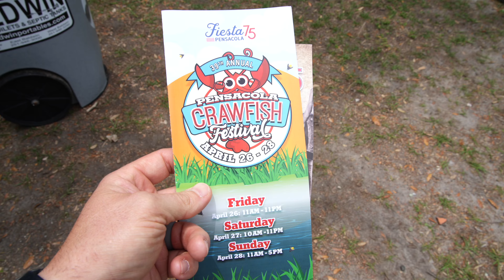PENSACOLA CRAWFISH FESTIVAL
Thank you guys so much for stopping by! I hope you enjoy the video, and pray it brought a bit of Joy Peace Laughter or Revelation to your day!
REMEMBER TO LAUNCH OUT into the deep today! Don’t just watch YouTube all day! Get out there, and explore Gods amazing creation! Get out of your comfort zone! Share the Love of GOD with a stranger. LAUNCH OUT INTO THE DEEP THINGS OF GOD!